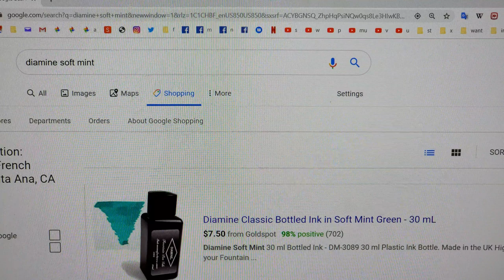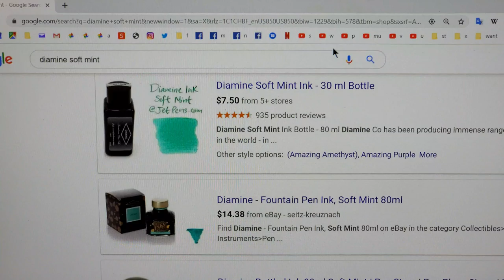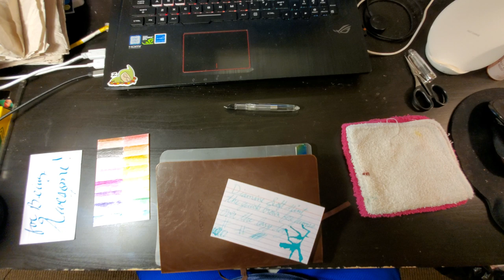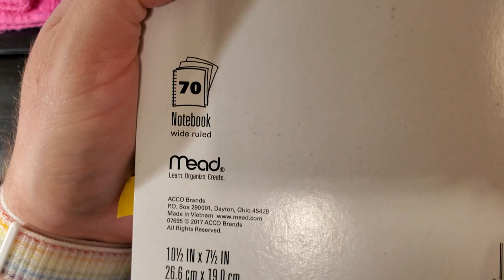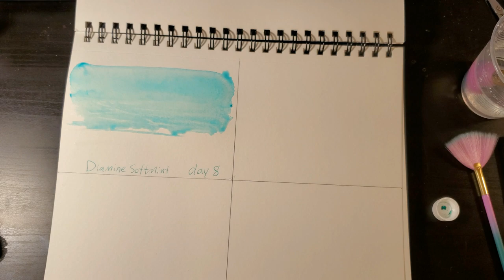30inks30days day 8 Diamine Soft Mint Ink Review